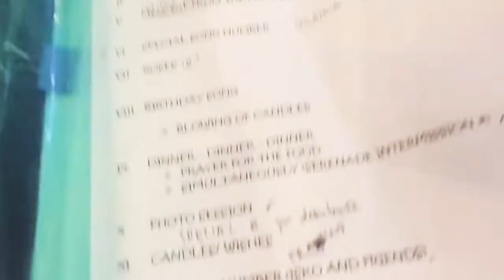DEBUT Hosting! | Aila Maries Peteros | MissYangConcepcion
Raket is real!

Debut hosting done. It was a blast celebration and was organize her family.

Success and satisfied client.